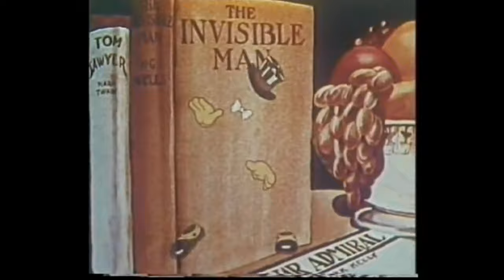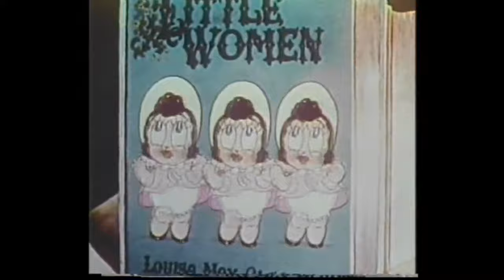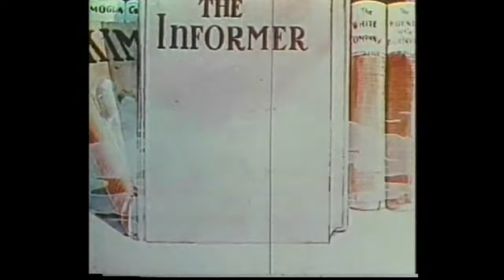Merrie Melodies: Have You Got Any Castles (Blue Ribbon re-release) (cut) (June 25th, 1938)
The characters from the books in the library come to life and with all the noise, Rip Van Winkle can't get his sleep.